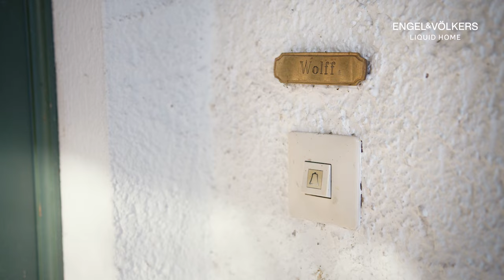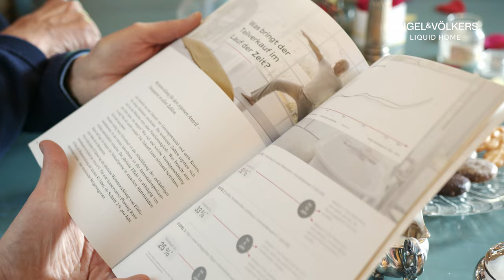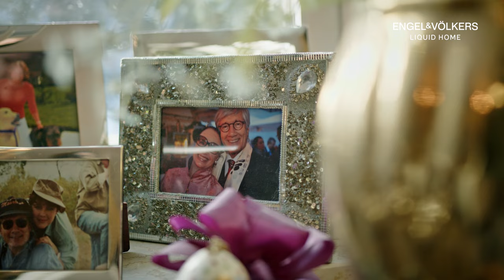Christian Wolff über seine Erfahrung mit dem Immobilien-Teilverkauf | Engel & Völkers LiquidHome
Christian Wolff ist nicht nur ein bekannter Schauspieler, sondern auch geschätzter Kunde von Engel & Völkers LiquidHome. Anfang 2020 entschieden er und seine Familie sich für einen Immobilien-Teilverkauf - drei Jahre später spricht er über seine Erfahrungen mit Engel & Völkers LiquidHome und seine Beweggründe.